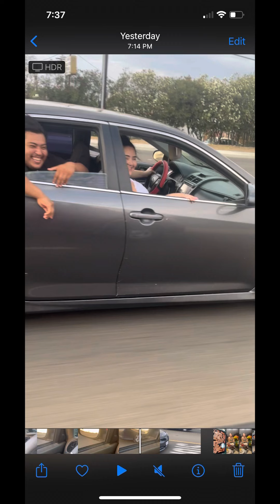Leonel leo Jimenez reedley beach last weekend in July 2022